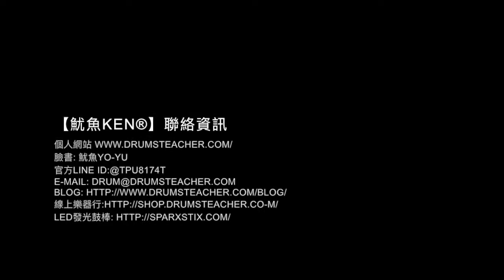【爵士鼓手魷魚kEN®】🥁 DrumsTeacher.com ( 2018-02 🎵 鼓學員 ；爵士鼓課程- 樂器 ) Drum Cover Practice SparxStix 發光鼓棒